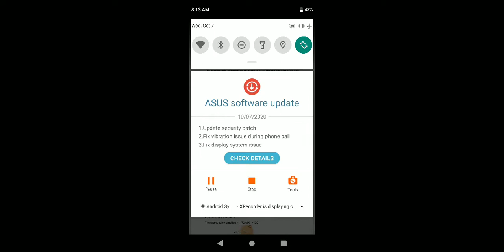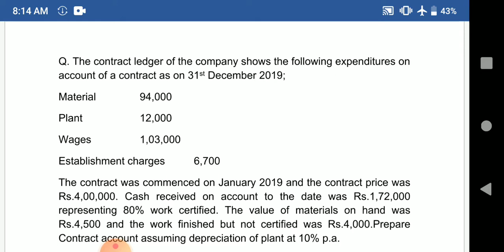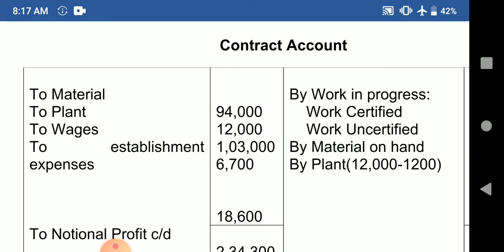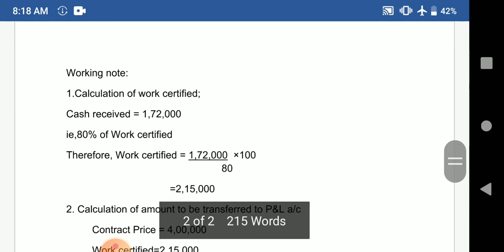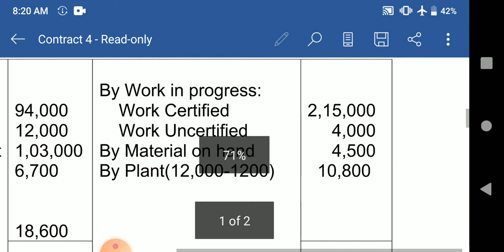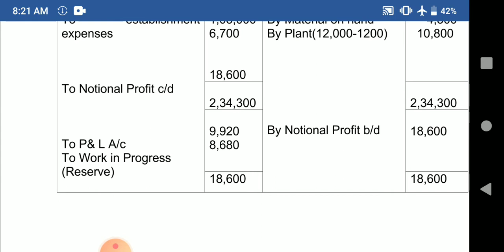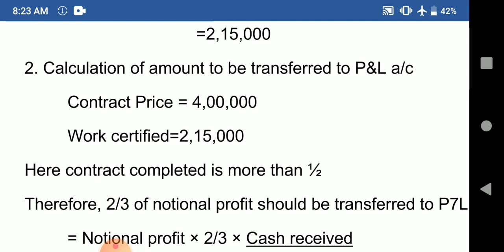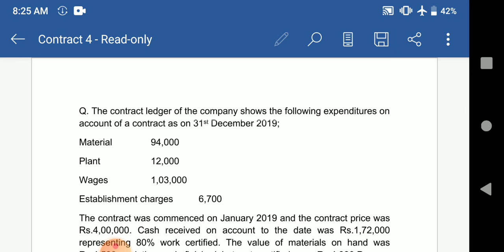Contract Account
Problem solving